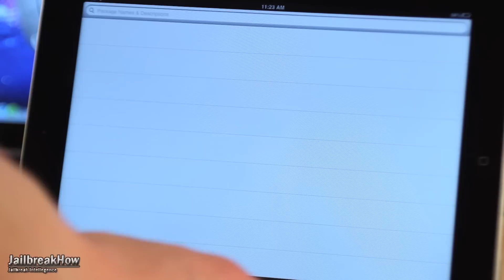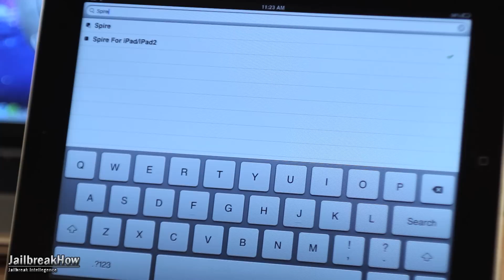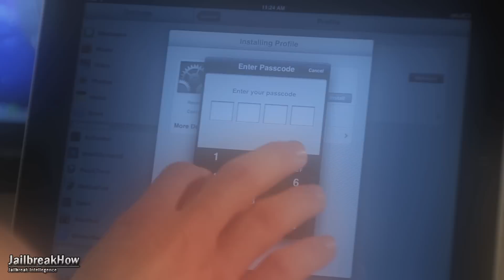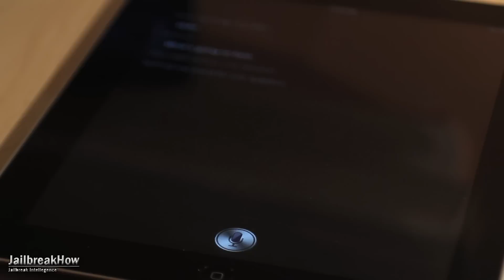How to Install Siri on iPhone 4/3GS iPod Touch 3G/4G & iPad 2 - Working Spire Proxy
Alas, the wait is finally over.  There is now a free Siri Proxy Server for you to use with Spire, a jailbroken app that gives you Siri on non-iPhone 4S devices.  I AM NOT RESPONSIBLE IF THIS PROCEDURE GOES WRONG. YOU ARE THE ONE MAKING THE DECISION TO INSTALL THESE FEATURES ONTO YOUR iOS DEVICE, NOT ME.